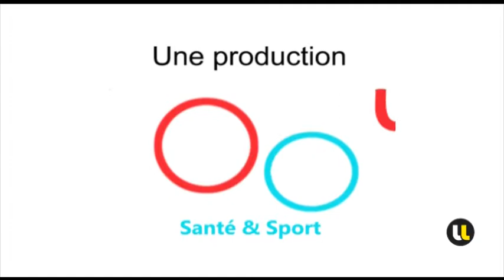Synthèse de la journée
Régis AUBRY - Actes du Colloque 2013